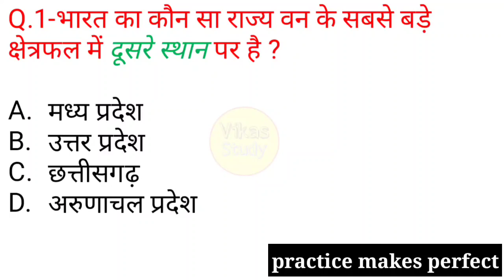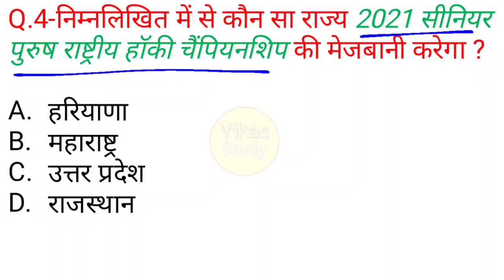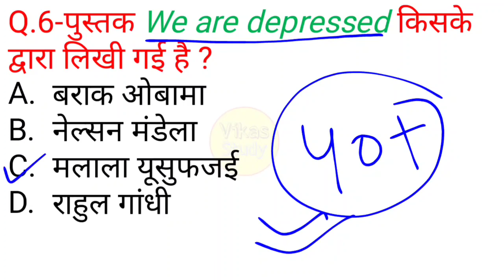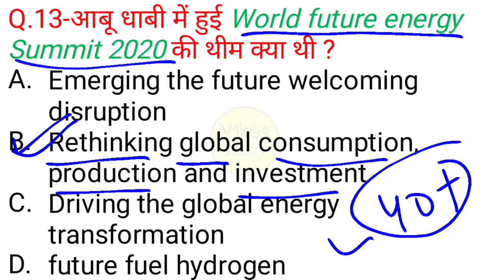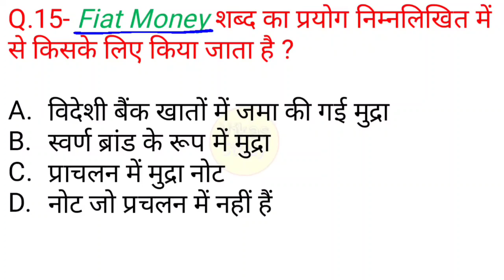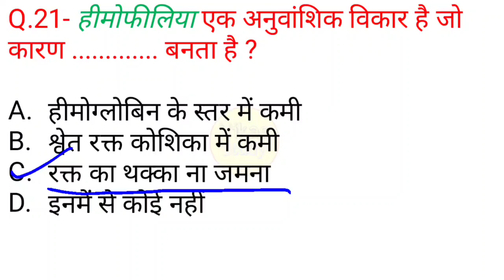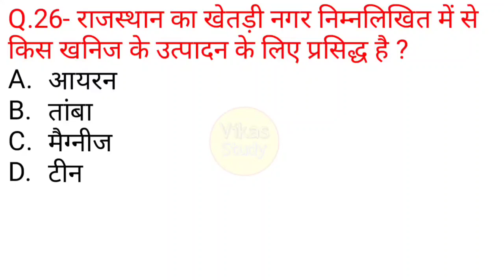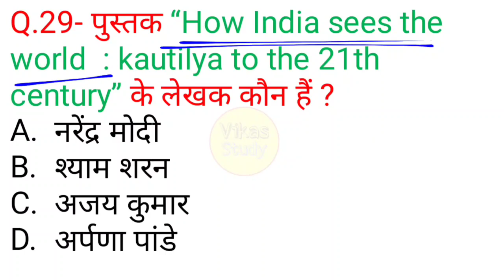GK Quiz | GK in Hindi | General knowledge Questions for Competitive Exams | Vikas Study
in this video, we discuss GK | GK in Hindi | General knowledge Questions for Competitive Exams | Vikas Study